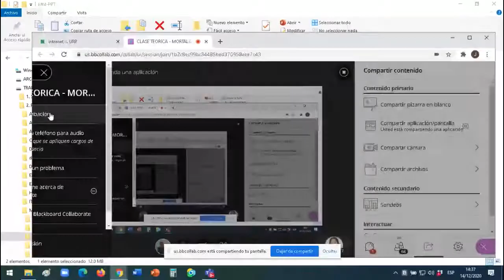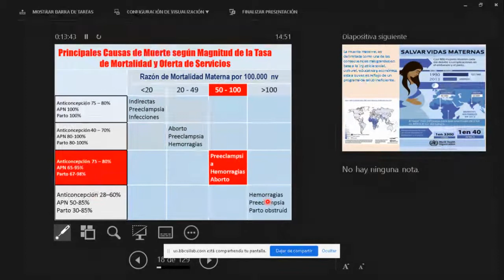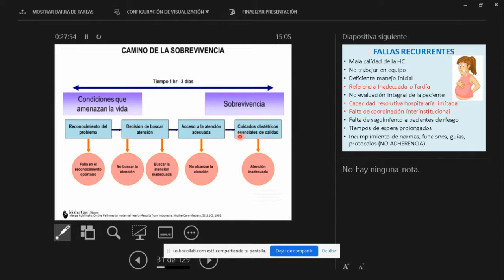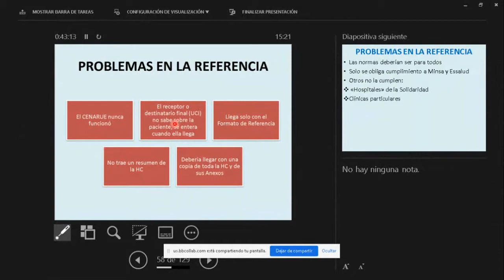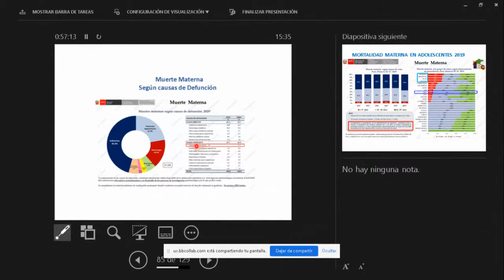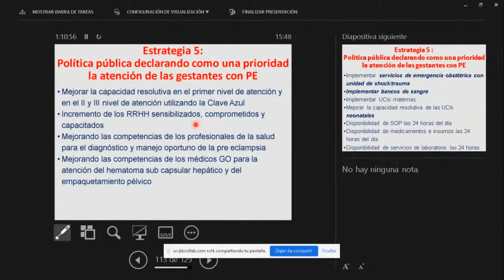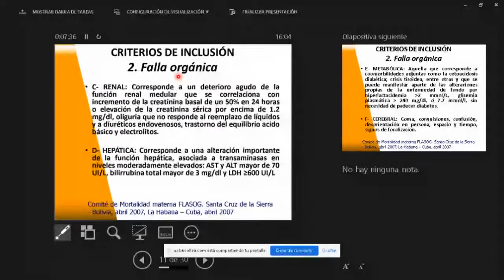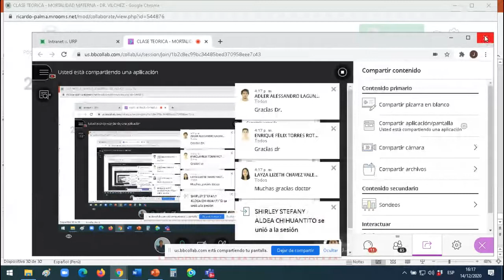9. Mortalidad Materna